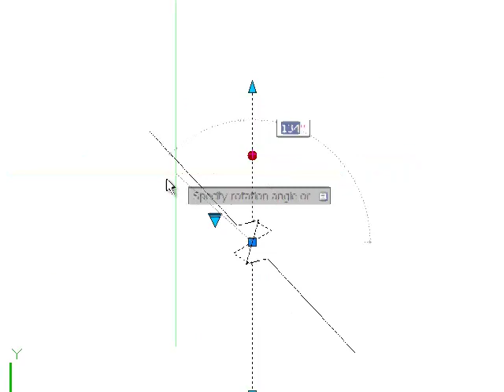Dynamic Breakline Block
Dynamic Breakline